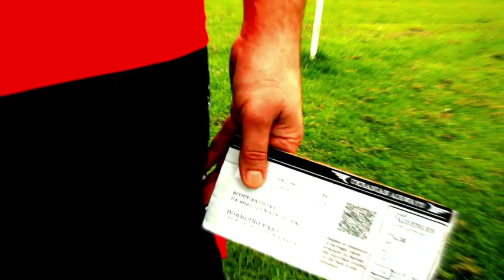EM 2012: Überlebenshandbuch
Ukraine: Rote Karte für Polizeigewalt!